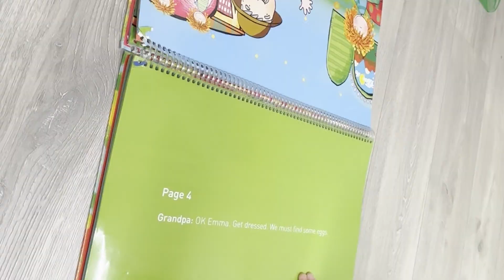Kids&Us Stories - Hello, world. It’s me: Francesco and Maria Angela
Hello, world. It's me.

''Somos Francesco y Maria Angela, los padres de Maria Vittoria y Caterina.
Cuando Maria Vittoria llega a casa de Kids&Us, juega a dar clases de inglés a sus muñecas. Les habla en inglés, actúa como si fuera la profesora y, a menudo, incluye en el juego a su hermana Caterina, que siempre está encantada de participar.

Descubre mas historias en Instagram: @Kidsandus

''We’re Francesco and Maria Angela, the parents of Maria Vittoria and Caterina.
Maria Vittoria, as soon as she gets home from Kids&Us, pretends to have a class with her dolls. She talks to them in English, acts like the teacher, and often gets her sister, Caterina, involved as a student, who is always happy to take part''.